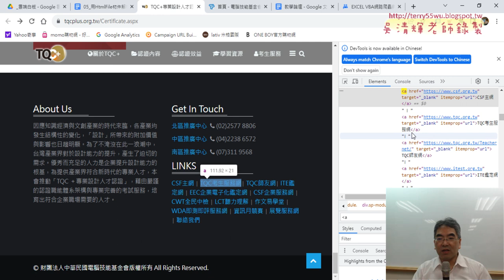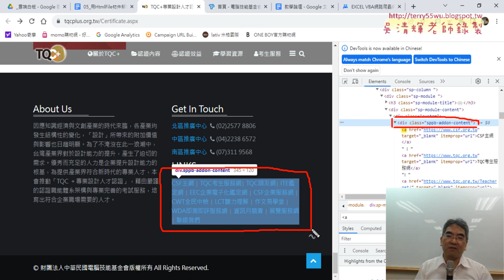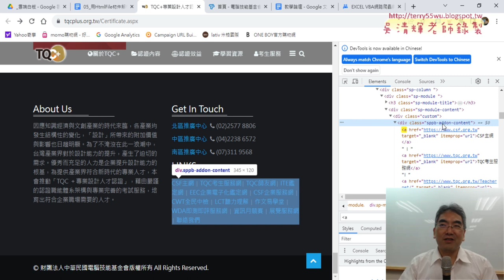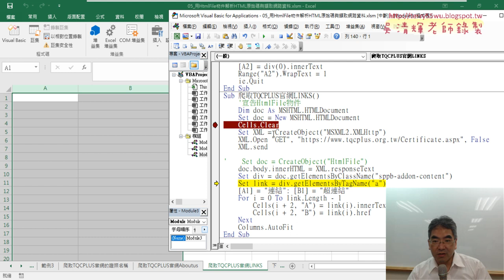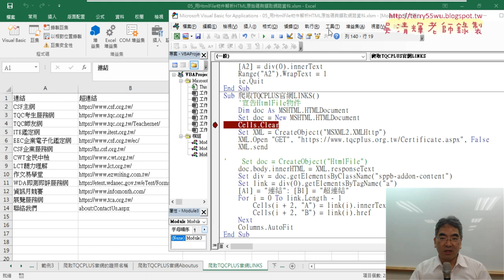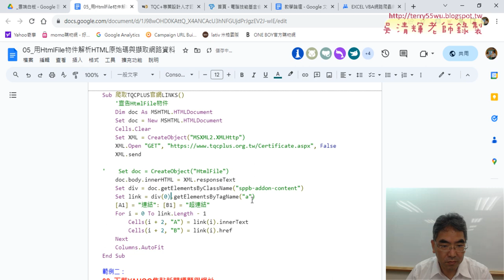08 爬取TQCPLUS官網LINKS與縮小爬蟲範圍